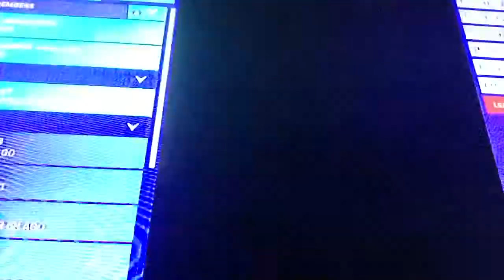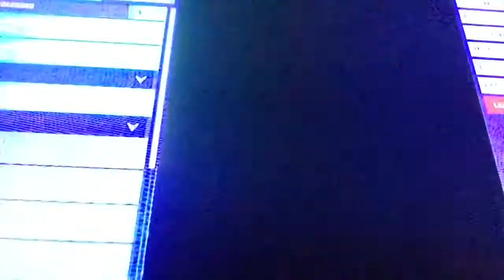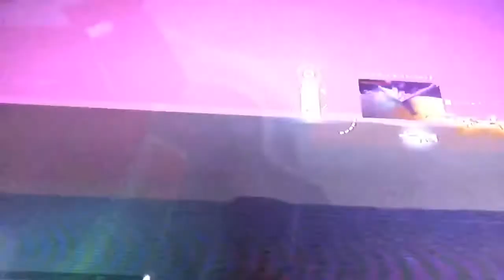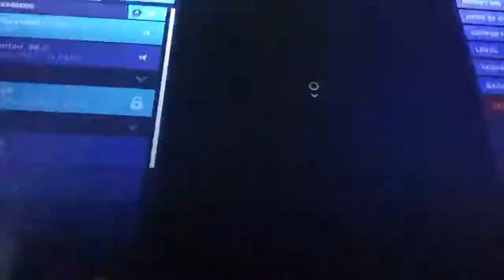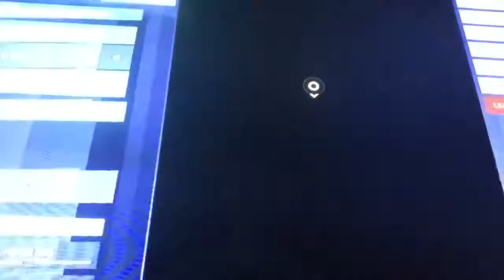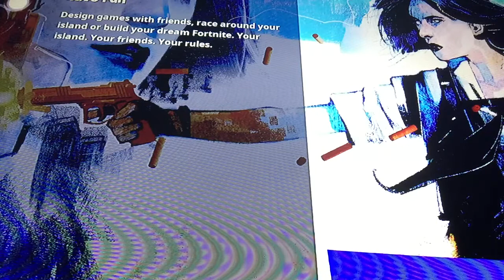Playing creative with my friend